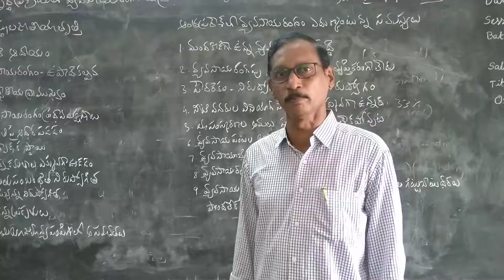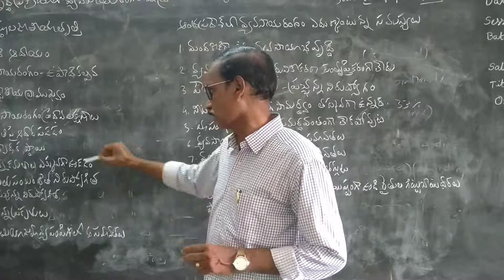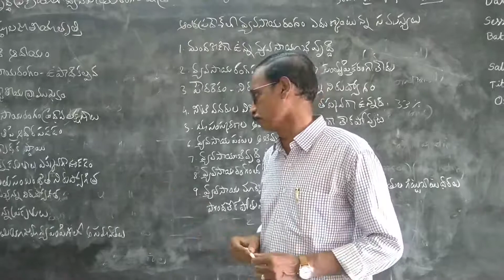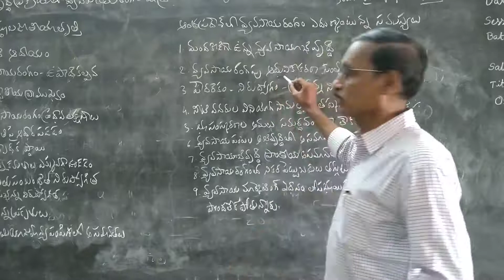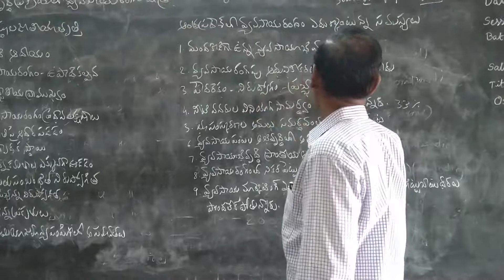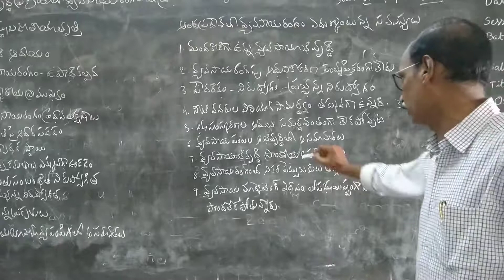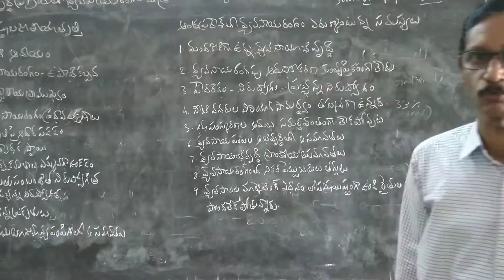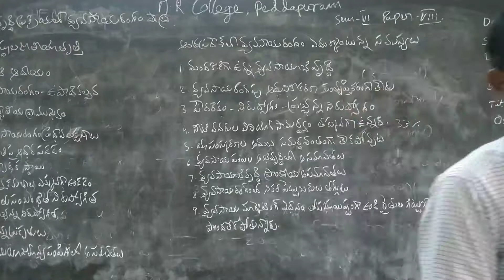III BA Economics Sem 6_Paper 8 Agri business environment in Andhra Pradesh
Topic.. ఆంధ్రప్రదేశ్ లో వ్యవసాయ రంగం ఎదుర్కొంటున్న సమస్యలు